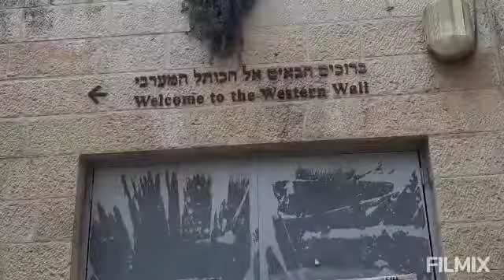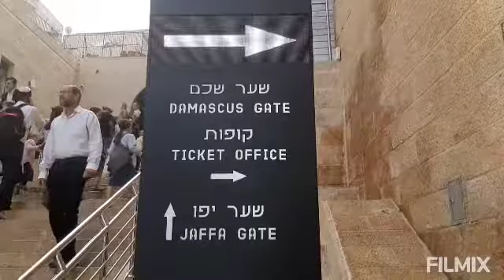JERUSALEM 2022 TRIP WITH MY COUSIN 🥰🥰